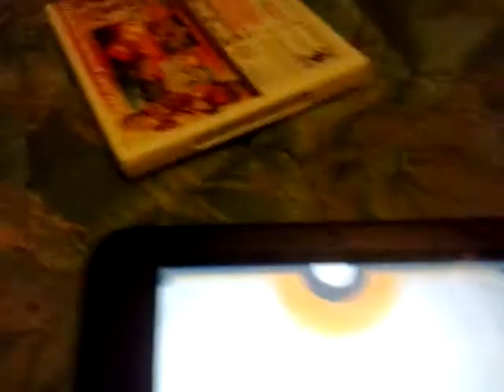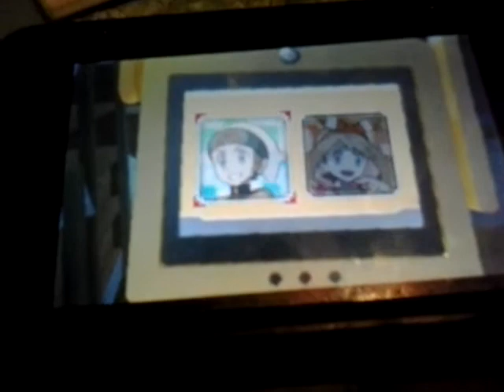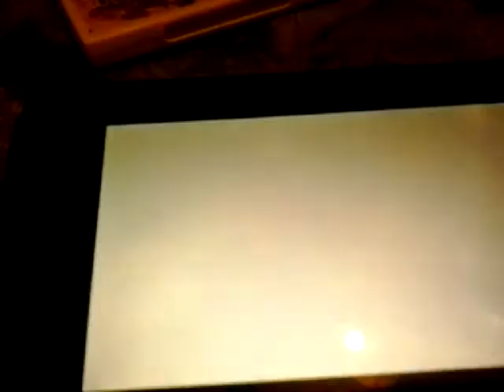Pokemon Omega Ruby part 1:my starter